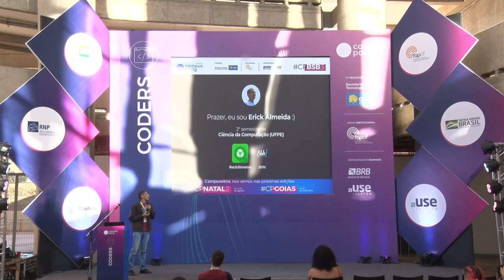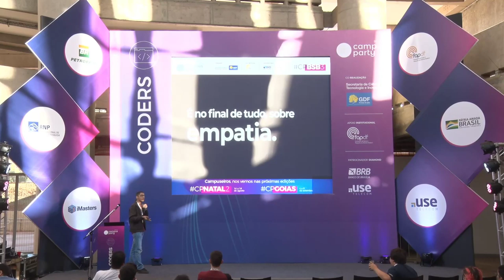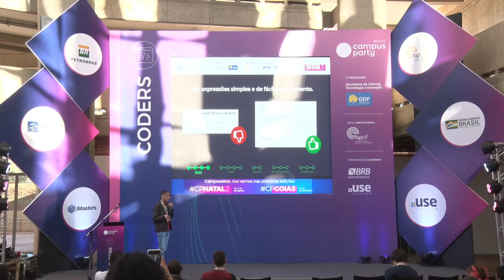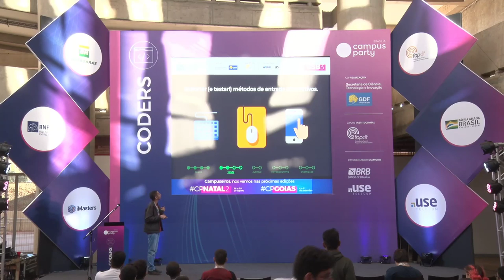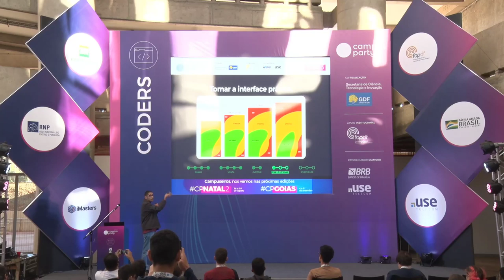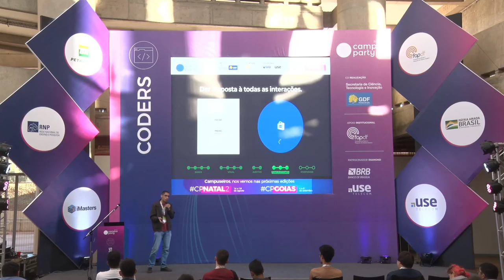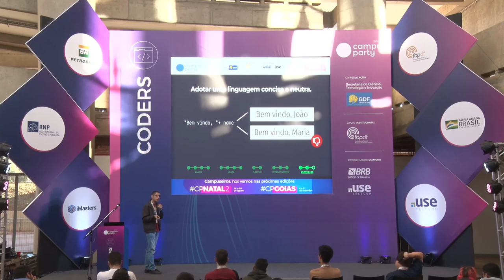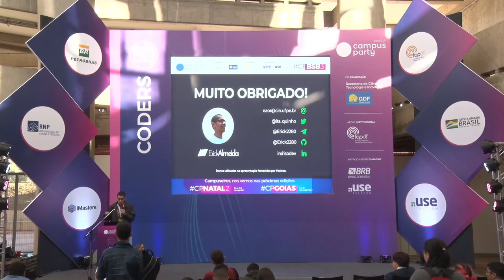CPBSB3 - No fim, é sobre pessoas: Desenvolvendo com acessibilidade em mente - Coders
Palco: Coders
Data: 22/06/2019
Horário: 16:00 às 16:45

Título: No fim, é sobre pessoas: Desenvolvendo com acessibilidade em mente
Muitos desenvolvedores pensam que acessibilidade e usabilidade são elementos secundários em um projeto. Entretanto, precisamos nos certificar que o que estamos desenvolvendo seja o mais descomplicado possível de usar, e é importante que se tenha isso em mente durante toda a elaboração de um produto. A palestra aborda noções simples de acessibilidade, independentes de plataforma ou ferramenta, que podem servir de base para o dia a dia e serem aplicadas tanto no trabalho quanto em projetos pessoais.

Palestrante(s):
Erick de Almeida Oliveira Riso
É estudante de Ciência da Computação na Universidade Federal de Pernambuco. Entusiasta de desenvolvimento web e mobile, ama fazer projetos mirabolantes que podem ajudar a vida das pesoas, como o Reciclômetro, um app para identificar se um produto é reciclável, que foi vencedor do Hackathon Brasília Lixo Zero da CPBSB2.